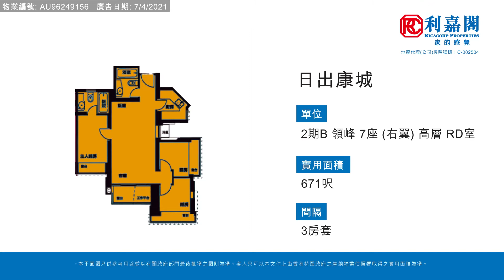【KOL睇真盤】 Michael Wong 筍盤推介：日出康城 2期B 領峰 7座 (右翼) 高層 RD室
KOL睇真盤 – Michael Wong 筍盤推介：
將軍澳
物業地址：日出康城 2期B 領峰 7座 (右翼) 高層 RD室（物業編號: AU96249156）

間隔 ：3房套
賣點 ：康城站, 向東山景